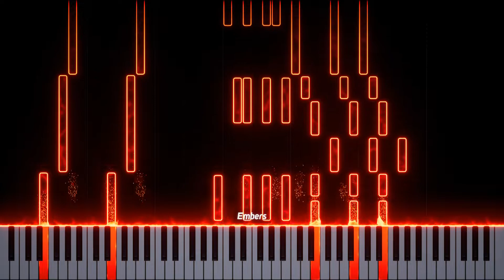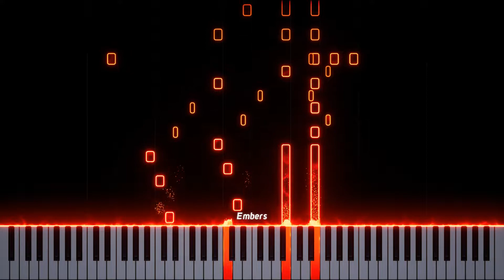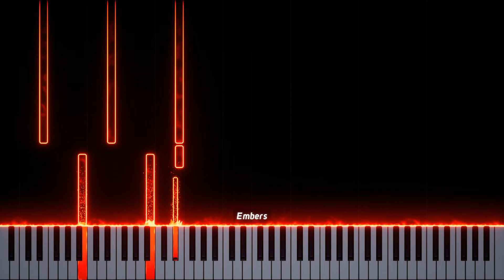Seven Nation Army (arr. Nikodem Lorenz and transcribed by Etienne Birling)